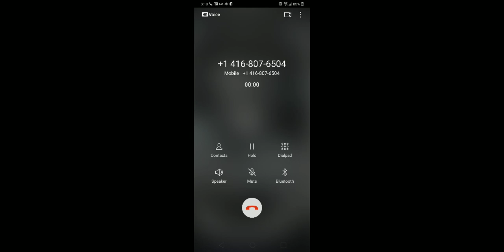Killin'separatists 🇨🇺♿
Video games